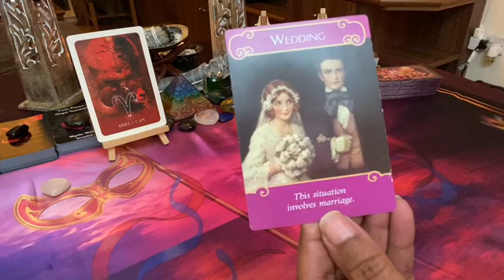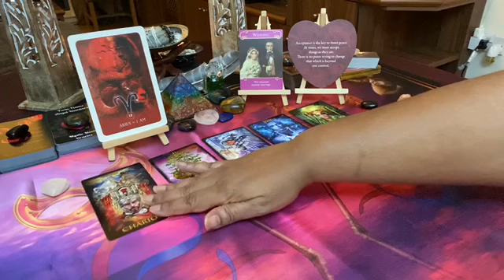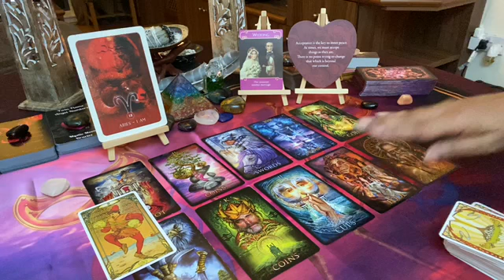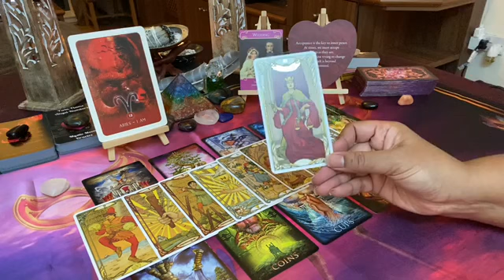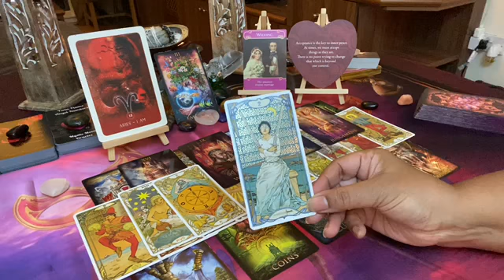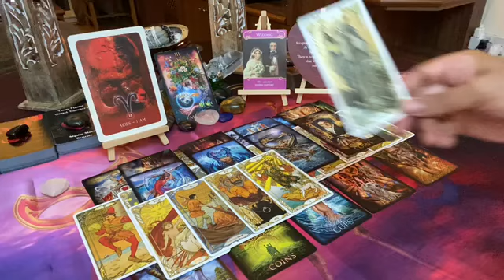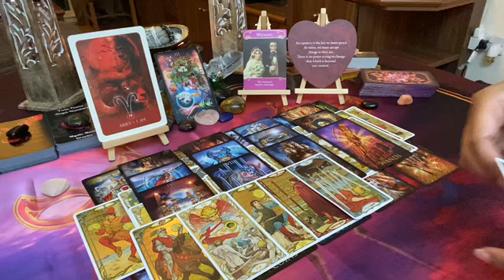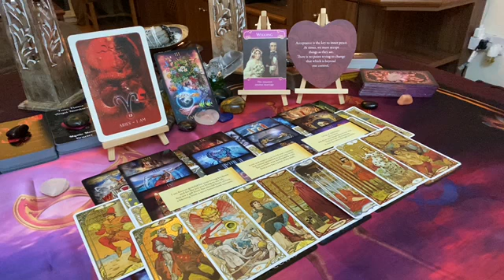ARIES Monthly ~ October 2020: They are finally accepting this connection…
This is the October 2020 love tarot message for Aries; they are finally accepting this connection…